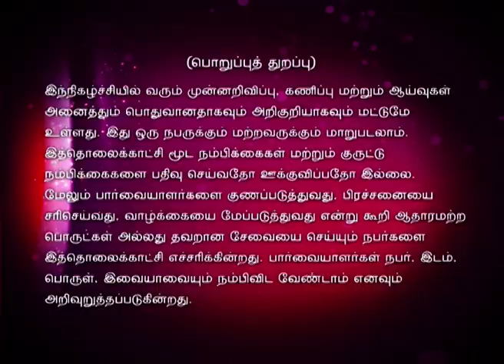Intha Naal 12/03/14